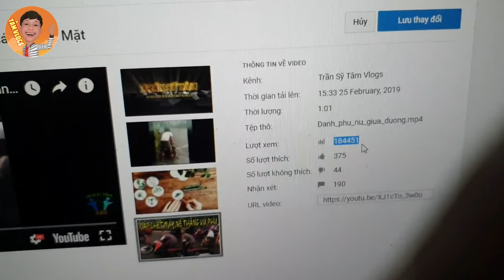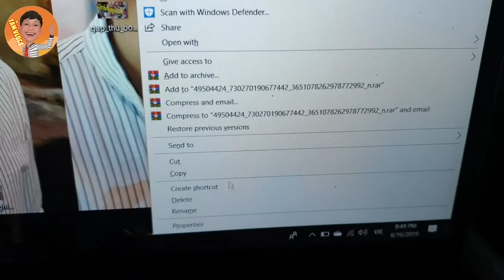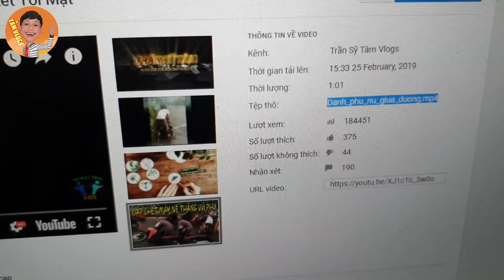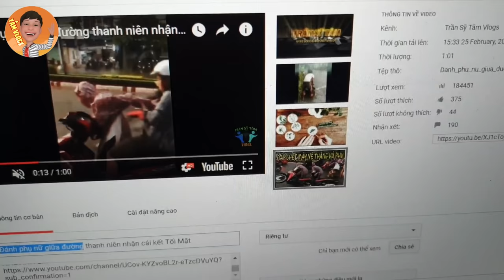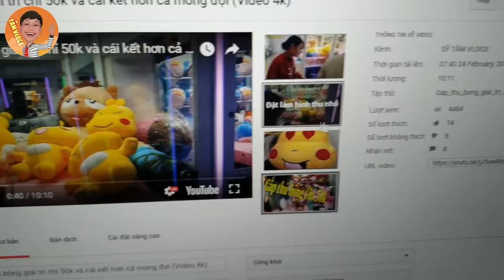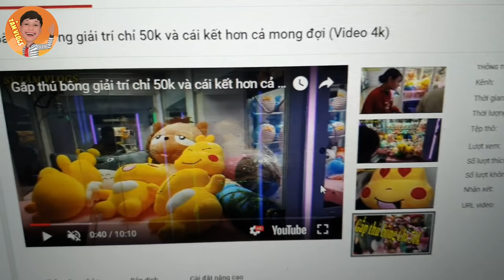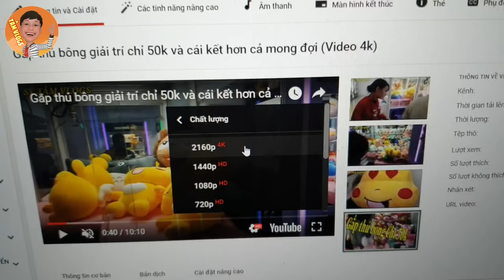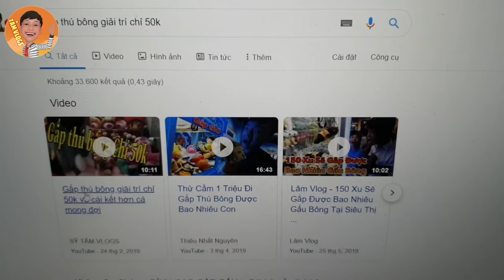Chia sẽ kiến thức cách làm youtube P3 - Kinh nghiệm làm youtube 2020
Hôm nay gặp lại các bạn thân thương, mình có một kinh nghiệm nhỏ muốn gửi đến các bạn. Chia sẽ kiến thức cách làm youtube P3 - Kinh nghiệm làm youtube. Mình chúc các bạn luôn luôn hạnh phúc và thành công trong cuộc sống.